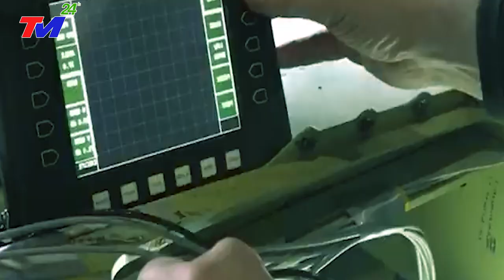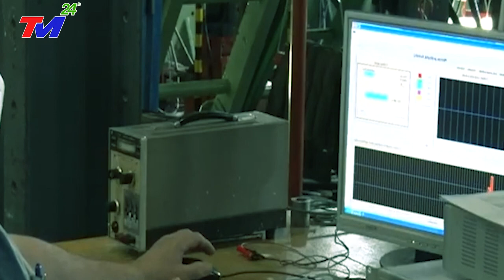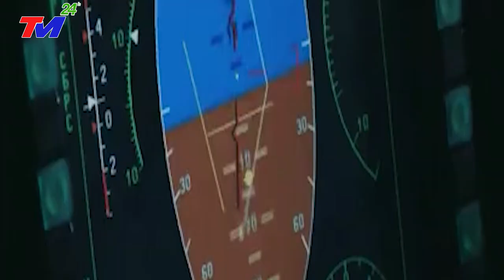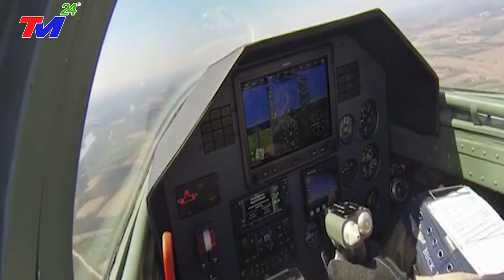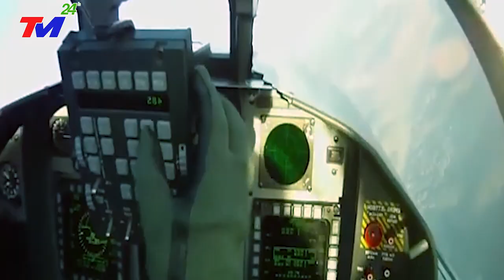Không quân Việt Nam KÝ HỢP ĐỒNG KHỦNG MUA MÁY BAY CHIẾN ĐẤU CỦA NGA VÀ CHSÉC Khiến THẾ GIỚI KINH HÃI